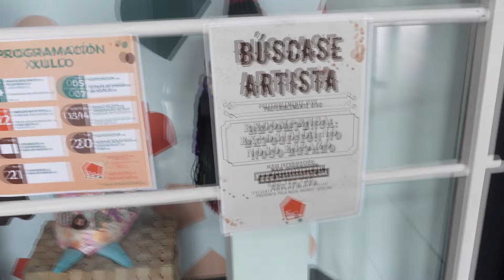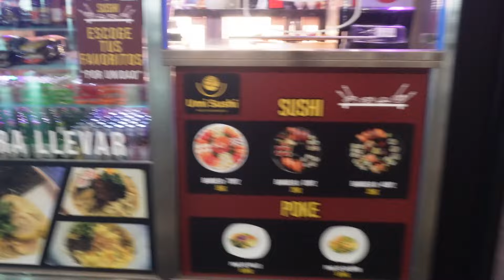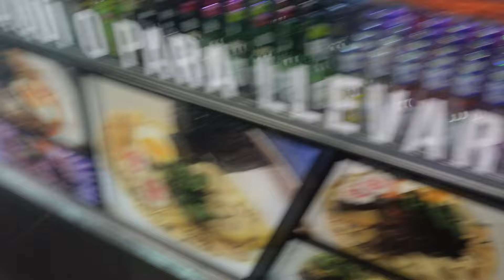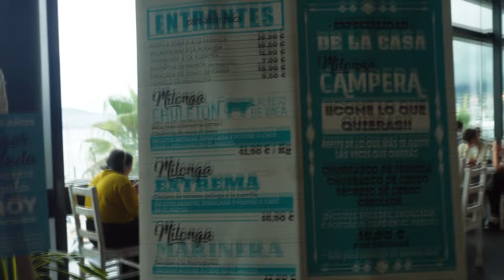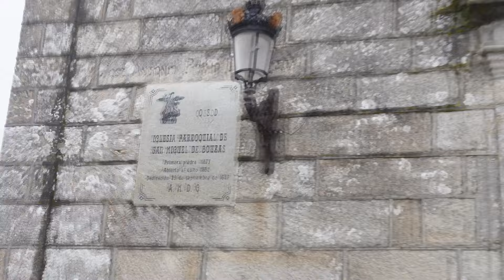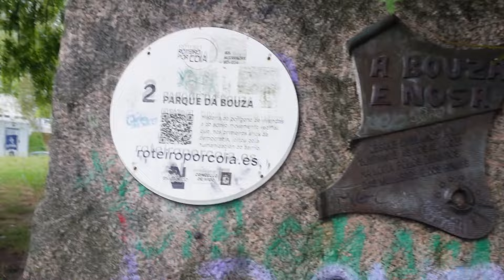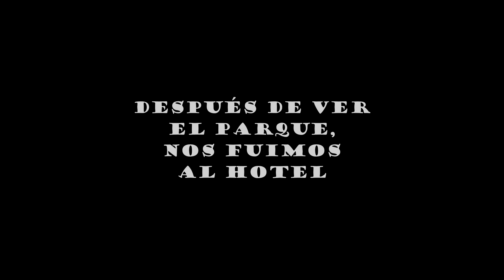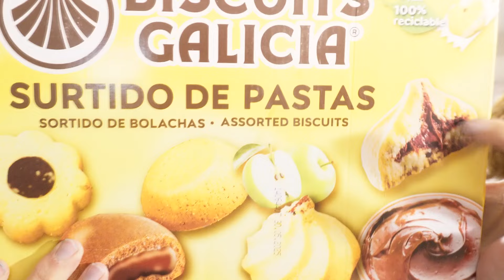VISITANDO EL PUERTO, CENTRO COMERCIAL Y PARQUE DE BOUZAS | VLOG DE VIGO, GALICIA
Hoolissss
En esta parte bastante extensa visitamos varias zonas supuestamente turísticas o que no te puedes perder (nótese el sarcasmo con el pinche parque de Bouzas XD no vale la pena ya lo veréis). Sin duda lo que más me gustó del día fue el puerto. Es maravilloso ~
¿Habéis visitado estas zonas? Espero que os guste este vlog~